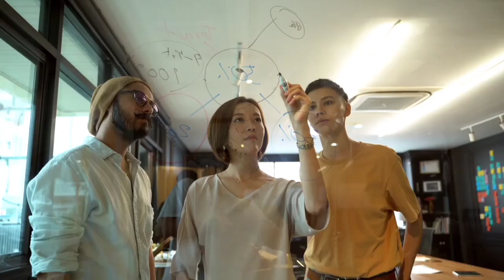ये 3 इशारों से जाने लड़की आपके साथ टाइम पास 99.9% कर रही है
Hello Guy's,
kaise ho aap sab main hu appla dost Mr Mi aapka swagat karta hu,
yeh video me humne baat Kiya hai,
Doston Is video ko dekhne ke baad aap bahut hi asani se jaan payenge ki aapka partner aapse Sacha pyar karti hai ya timepass kar Rahi hai,
bas aapko video ko end Tak dekhna hoga,

Topic Covered

(1) My Mic
(2) My phone
(3) My Tripod
(4)My Lap top
(5)Green Screen
(6) My Favorite Mic

Welcome To Mr Miyt Chennal:
Relationship Advice|Ladki Patane ka Tarika| How to Attract Girl in hindi| Tips for Girlfriend| Boyfriend Tips. How to Impress a crush Tips.

✔️L  I  K E
✔️S H A R E
✔️C O M M E N T
✔️S  U  B  C  R  I  B  E